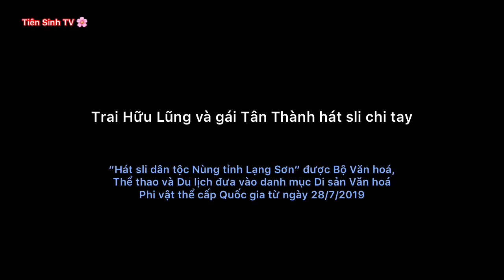Hát sli hội Kỳ Lừa cực hay - Trai Hữu Lũng chia tay gái Tân Thành